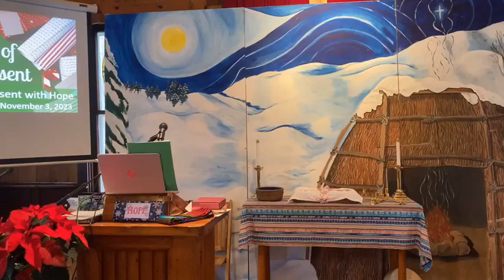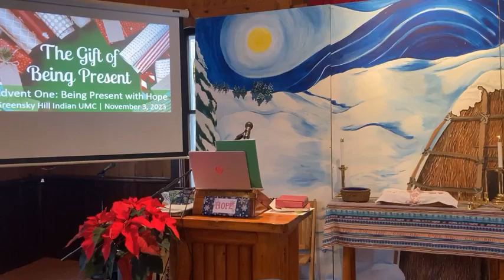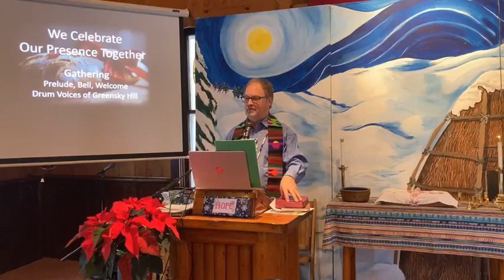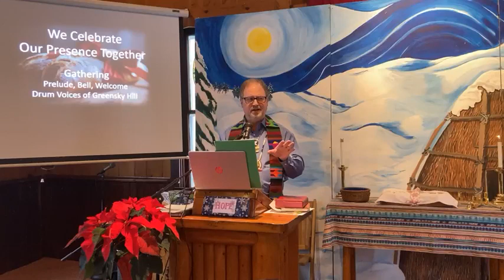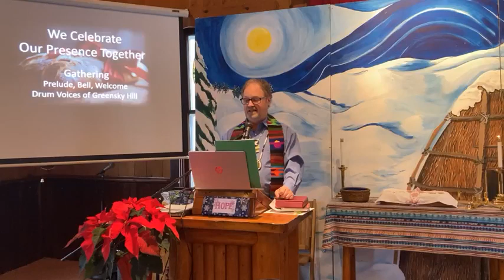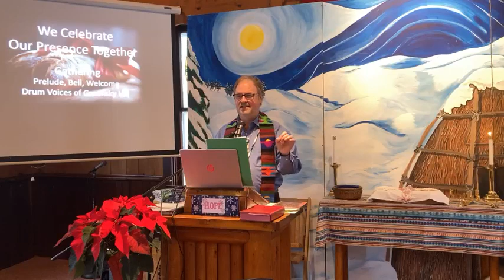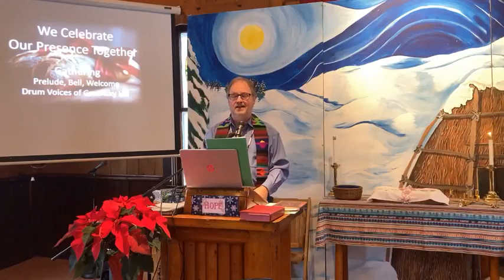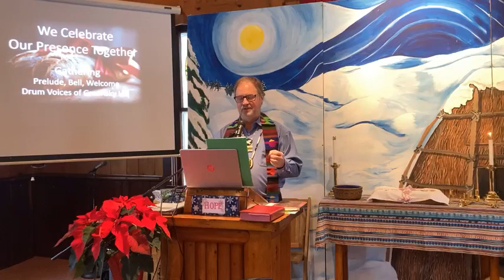The Gift of Being Present Being Present with Hope @ Greensky Hill, 12/03/23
At 10 a.m., Sunday, December 3, 2023, "The Gift of Being Present: Being Present with Hope" features Advent Candle Lighting, carols, songs, and prayers in Anishinaabemowin and English, music with the Drum Voices of Greensky Hill, worship pastor Sharon Osterhouse, and others, a reflection on the First Nations Version of Mark 13:24-37 by the Rev. Jonathan Mays, a video, “The Slow Work of God,” by Pierre Teilhard de Chardin and The Work of the People, and open table Communion. All are welcome!

Series creator, Worship Design Studio, notes, "Advent can be filled with worry about finding the perfect Christmas gifts. Deep down we want people in our lives to know they are special and that we love them. But sometimes we overlook the greatest gift of all… our very presence. The 19th century poet, Christina Rosetti, wrote 'In the Bleak Midwinter' that became a popular Christmas carol. Modern composer, Mark Hayes, set the last verse of that poem to music as our theme song for our Advent/Christmas series. It reminds us that even if we are feeling poor — in resources, in body or spirit — we can simply be a gift of presence, we can give our hearts."

The community is invited to help decorate the Christmas tree in the sanctuary at the beginning of the service this Sunday morning, December 3, and the rest of the church and Susan Hall after church. There will also be a potluck (meat provided by Greensky Hill Women's Group) and the traditional "Greedy Gift Game" following the service. Rev. Mays said, "If you are able to, bring a gift ($20 or less) to go into the pile for choosing and 'stealing' during the game. Even if you're not able to offer food or bring a gift this year, you are invited to come anyway. There will be enough to share."

For Advent 2023, Greensky Hill is hosting Christmas Eve services at 10 AM and 6 PM, December 24, 2023, and all are welcome every Sunday at 10 a.m., as Greensky Hill celebrates its 190th anniversary in a hewn-log sanctuary near a circle of sacred crooked trees in the woods near Susan Lake at 8484 Greensky Hill Road in Charlevoix
'Zoom Coffee Hour with Friends in Susan Hall' is an opportunity for in-person and online friends to connect every Sunday after church. A link will be shared in the Facebook group.